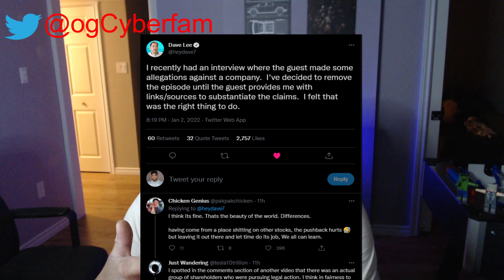Palantir Doesn't Sell Your Data.. Lets get Technical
Ross Gerber was spreading some fud saying that Palantir sells your data.  I wanted to chime in from a technical perspective on what they are doing on the commercial side to give an indication as to what the future of this product set may be.  They are slowly moving away from the government dependency so this is the future that we should look at.

Sections

0:00 Intro
0:35 Video Synopsis
1:10 Selling your Data
1:50 Different Kinds of Tech companies
2:25 What Palantir Does (high level)
5:11 What is in this data from other companies
6:05 Palantir doesnt care about your data
7:35 Product Maturity
8:27 You are the product
9:50 Palantards.. you geniuses
10:05 Conclusion